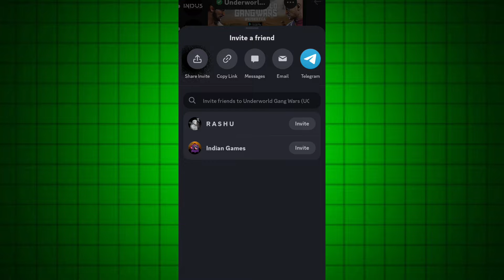UGW *Close Beta* Is Here । UGW Release Date । UGW Gameplay ।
GAME LINK :-🥰 ?

GAME NAME:- ✌️
 🥰(  UGW )🥰

GAME DEVELOPER :- 🥰( meyham studio )🥰

YOUR QUERIES, 🤔

underworld gang wars gameplay underworld gang wars playtest
ugw community playtest
ugw gamer
online games
indian games
ugw game
ugw game play
ugw gameplay
new game
ugw new gameplay
gameplay
faug game
ugw full gameplay
ugw gaming
indus game
ugw gameplay tamil
ugw gameplay reveal
ugw gameplay is here
how to download ugw game
ugw game close beta
ugw close beta gameplay
ugw game ko download kaise kare
ugw game download
ugw release date
Ugw game close beta gameplay
Ugw closed beta
ugw game release date
underworld gang wars gameplay release date
how to download underworld gang wars
ugw kab launch hoga